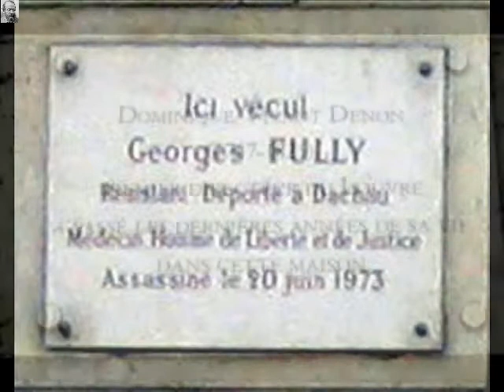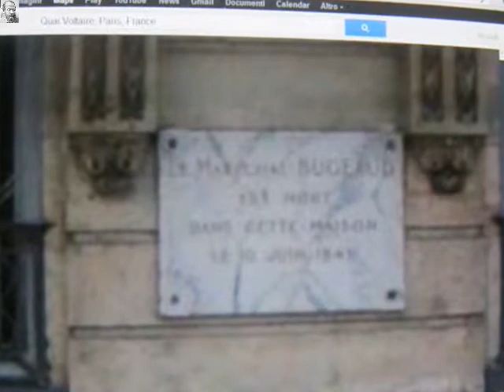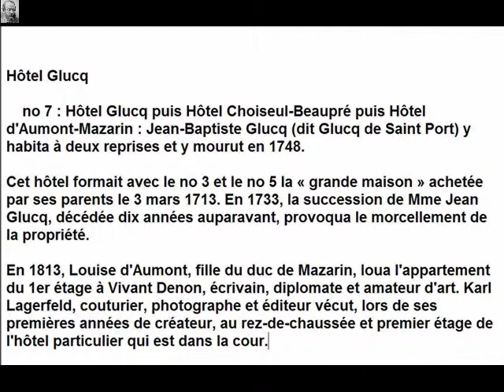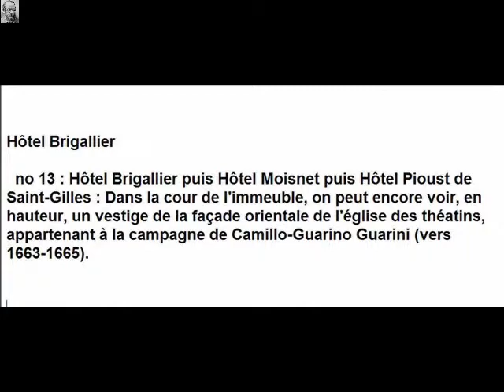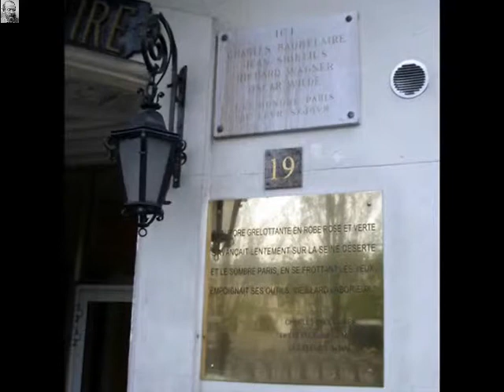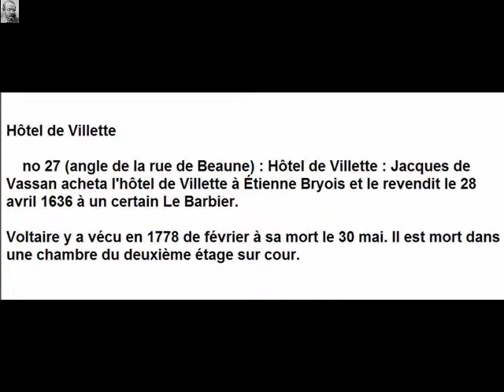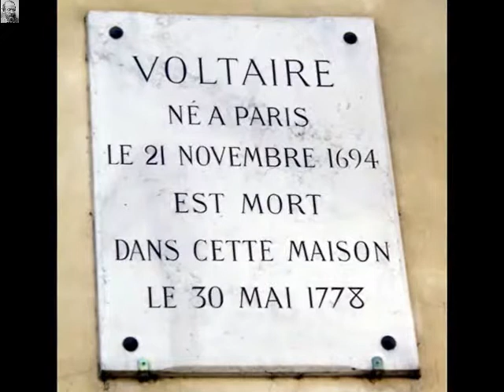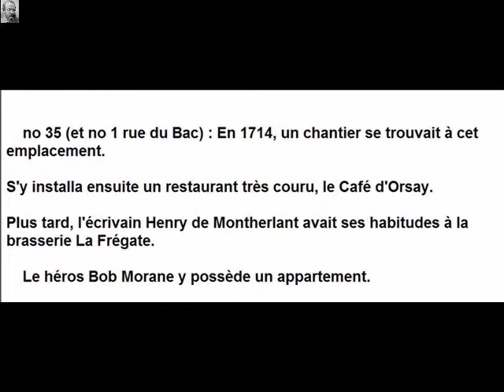Quai Voltaire Paris Arrondissement 7e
Quai Voltaire

Arrondissement  7e
Quartier(s)  Saint-Thomas-d'Aquin
Début  Pont du Carrousel - 2 rue des Saints-Pères
Fin  Pont Royal - 1 rue du Bac

À l'origine, le quai Voltaire n'était que la partie occidentale du quai Malaquais.

On lui donna le nom de quai des Théatins après qu'un monastère de théatins s'y fut établi en 1644 en achetant, grâce à la générosité du cardinal Jules Mazarin, une maison pouvant abriter vingt-cinq religieux environ à l'emplacement des actuels no 23 et no 25 quai Voltaire.

En 1791, le quai prit le nom de quai Voltaire en hommage à l'écrivain qui y mourut en 1778 dans l'hôtel du marquis de Villette.

Depuis Balzac, qui y situe la mystérieuse boutique d'antiquaire de La Peau de chagrin, le quai Voltaire abrite de nombreux antiquaires, aujourd'hui plutôt spécialisés dans le très haut de gamme.

Début du XIXe siècle, les premiers bouquinistes de Paris y font leur apparition.